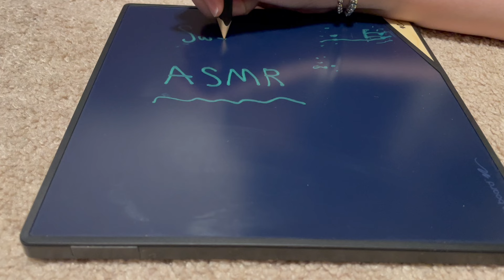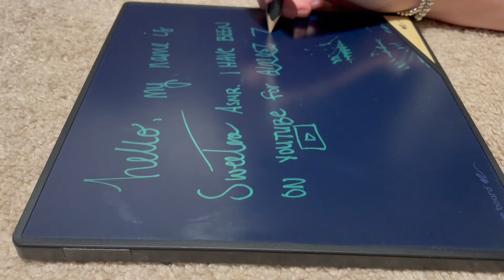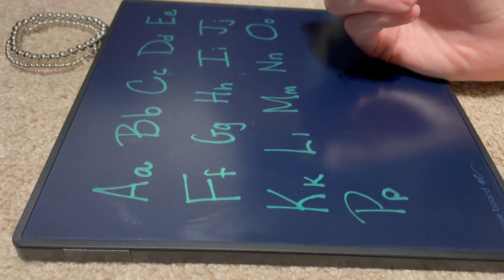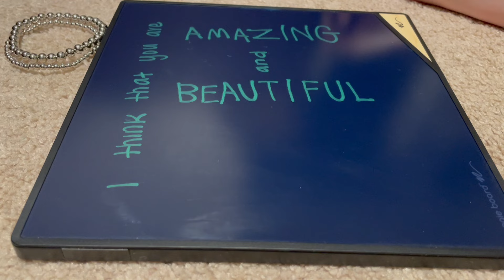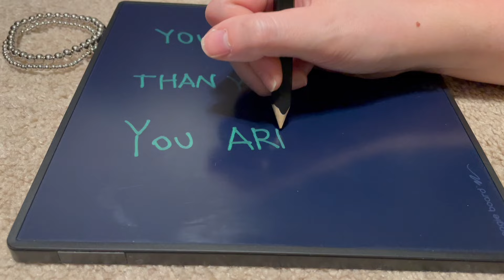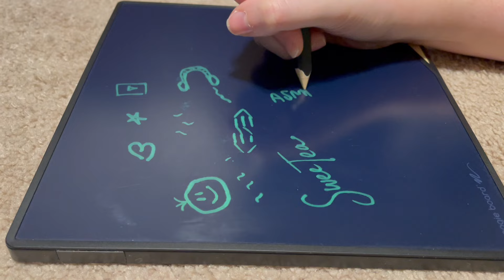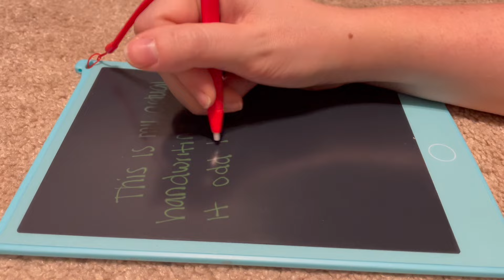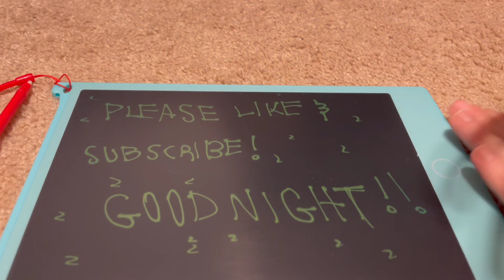Pencil ASMR | No Talking, Only Tingles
Writing on a neon tablet with a wooden pencil. Enjoy this basic ASMR video! I love the sounds of the pencil tapping on the screen.

xox SweeTea xo